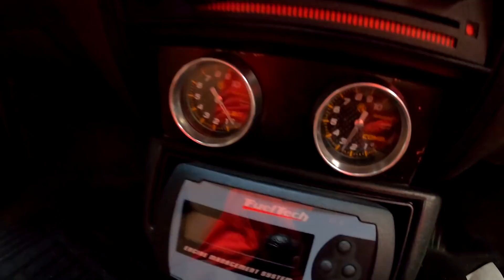NOVO PROJETO NO CANAL!? Mais um Membro QUE REALIZA O SONHO do Primeiro Carro!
Fala galera, beleza!? No video de hoje vamos mostrar pra vocês o primeiro projeto de um membro aqui do canal que realizou o sonho dele e comprou um Corsa Wind 1998, ajudamos ele a fazer as primeiras manutenções e as primeiras trocas de peças. Espero que curtam!! TMJ